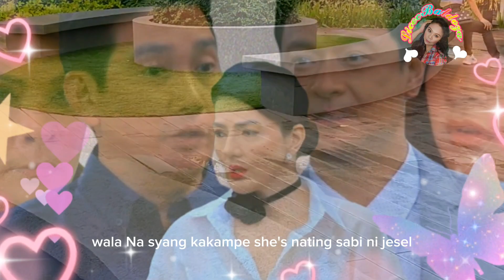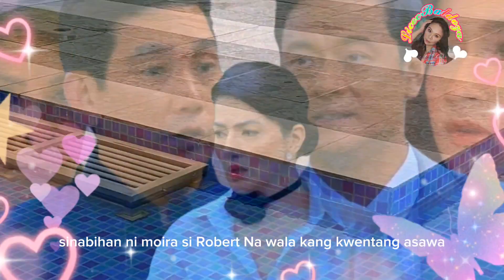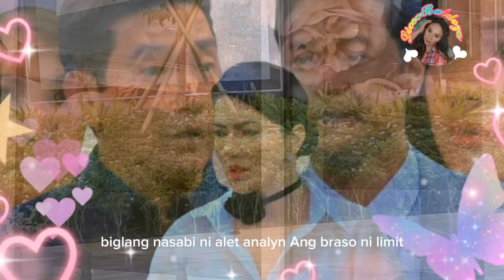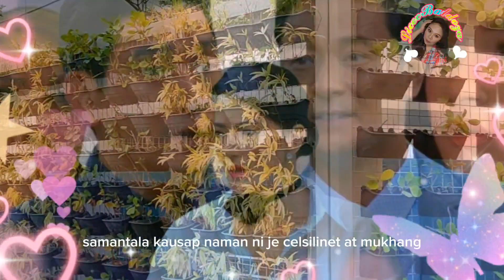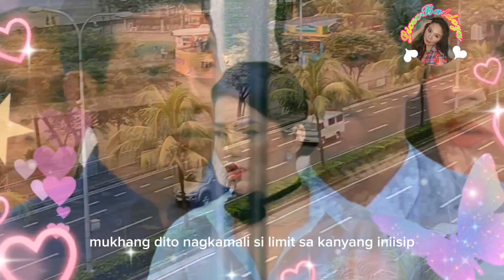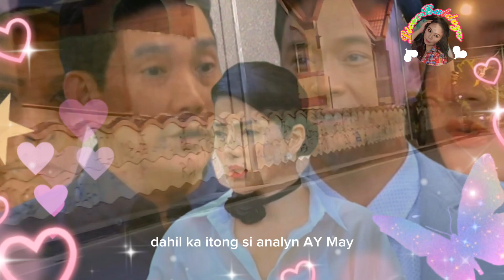𝙰𝙱𝙾𝚃 𝙺𝙰𝙼𝙰𝚈 𝙽𝙰 𝙿𝙰𝙽𝙶𝙰𝚁𝙰𝙿 𝙾𝙲𝚃 21, 2023 𝙵𝚞𝚕𝚕 𝚎𝚙𝚒𝚜𝚘𝚍𝚎 𝙻𝙸𝚅𝙴 𝚂𝚝𝚘𝚛𝚢 𝚃𝚎𝚕𝚕𝚒𝚗𝚐. 𝙰𝚗𝚐 𝙼𝚊𝚝𝚒𝚗𝚍𝚒𝚗𝚐 𝚐𝚊𝚕𝚒𝚝!!!